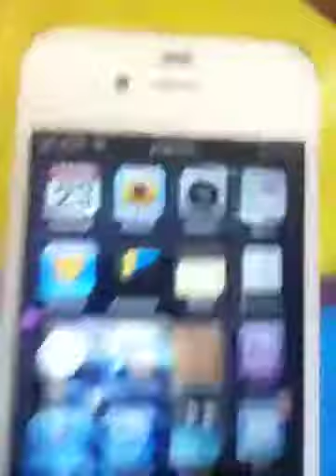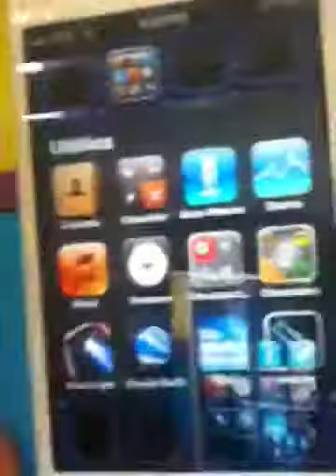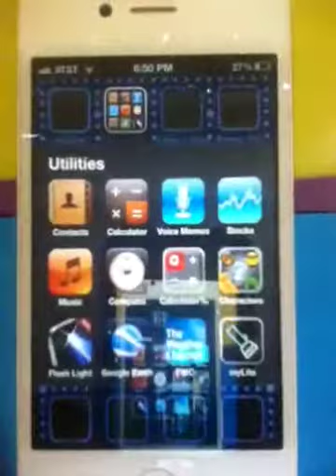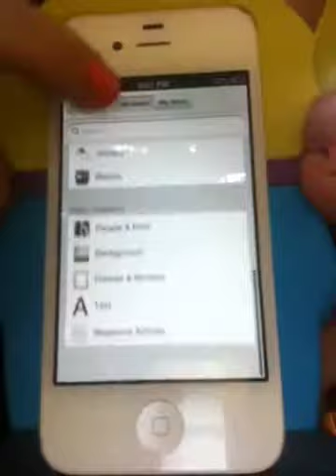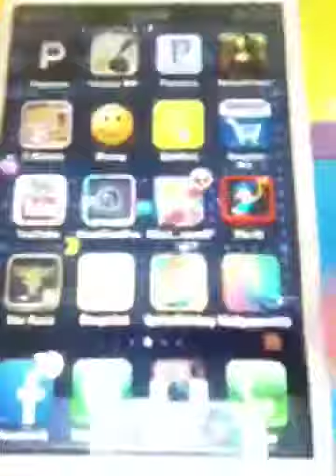What's On My iPhone Video!!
I have the iPhone 4S. It's obliviously white. I got my case on Amazon. Sorry this video was so long!!